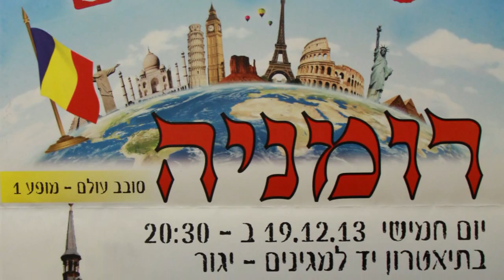הזמרת רודיקה ויינברג ולהקתה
סובב עולם -רומניה.  הופעה בקיבוץ יגור
סיום המופע וברכות